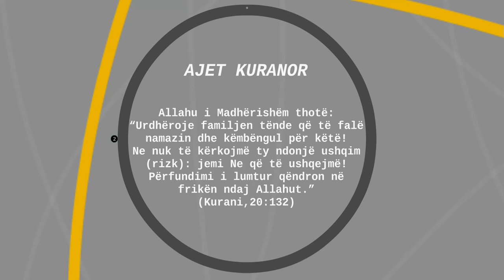URDHËROJE FAMILJEN TËNDE QË TË FALEN!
AJET KURANOR

Allahu i Madhërishëm thotë: “Urdhëroje familjen tënde që të falë namazin dhe këmbëngul për këtë! Ne nuk të kërkojmë ty ndonjë ushqim (rizk): jemi Ne që të ushqejmë! Përfundimi i lumtur qëndron në frikën ndaj Allahut.” (Kurani,20:132)

THËNIE PROFETIKE
I Dërguari i Allahut, Muhamedi ﷺ, ka thënë: "Urdhëroni fëmijët tuaj të falin namazin kur t'i mbushin shtatë vjet..."[E SHËNOJNË EBU DAVUDI, TIRMIDHIU DHE AHMEDI.]

URTËSI
Kurtubiu, lidhur me ajetin e mësipërm, ka thënë: "Pjesa Ne nuk të kërkojmë ty ndonjë ushqim (rizk) domethënë: Ne nuk kërkojmë nga ti që ta furnizosh as veten, as familjen tënde, e ta lësh namazin për shkak të kërkimit të ushqimit, ngaqë Ne (Allahu) e kemi marrë përsipër furnizimin tënd dhe të atyre."

DILEMË
Më duhet ta mbaj familjen, ndaj s'mund të falem(!)
Allahu është Ai që të furnizon ty dhe familjen tënde. Madje, çdo dhunti që kemi, është nga Allahu, andaj duhet ta falënderojmë për këtë. Pos kësaj, namazi është një prej shkaqeve të shtimit të furnizimit, prandaj, si ka mundësi ta pakojë atë?!

KËSHILLË
Urdhëroje familjen tënde që të falen! Nëse të kundërshtojnë, kurrsesi mos u dëshpëro e mos u spraps, por vazhdo t'i thërrasësh në namaz me urtësi dhe gjithnjë lute Allahun t’i udhëzojë ata.